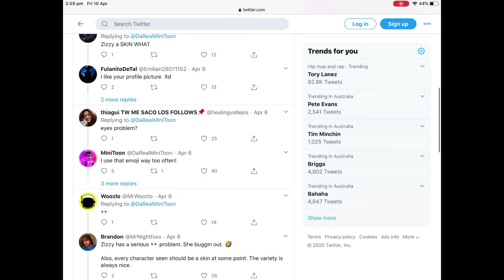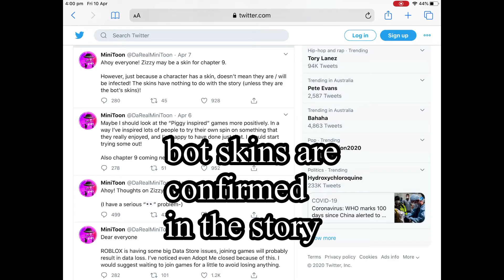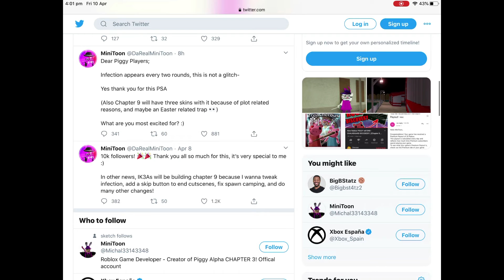PIGGY CHAPTER 9 LEAKS + PIGGY AND JAILBREAK COLLAB?